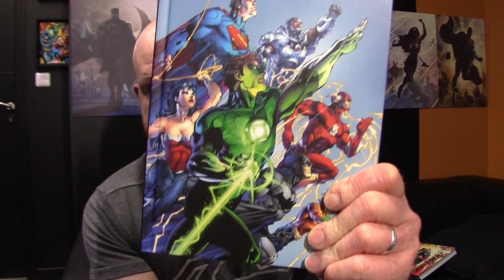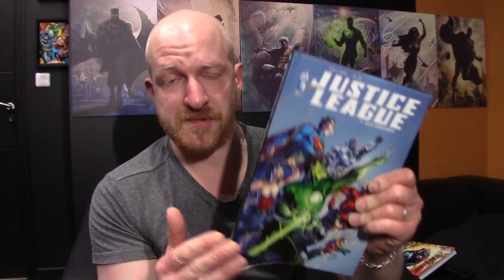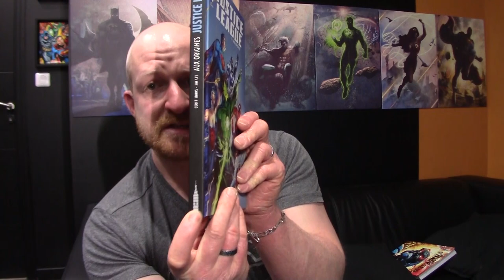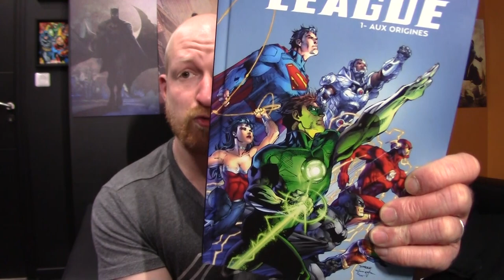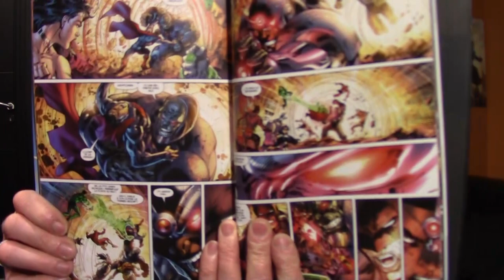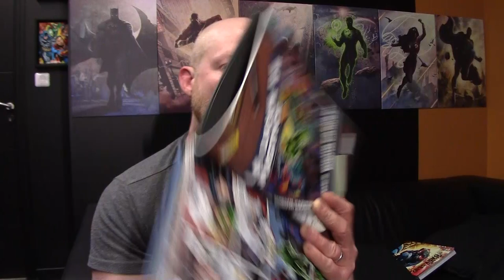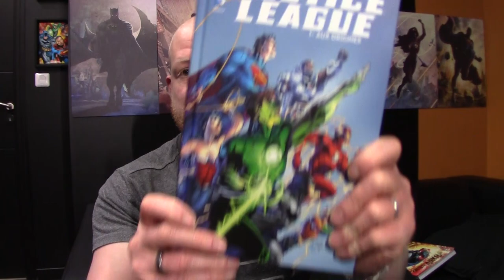"Justice League - Aux origines"...